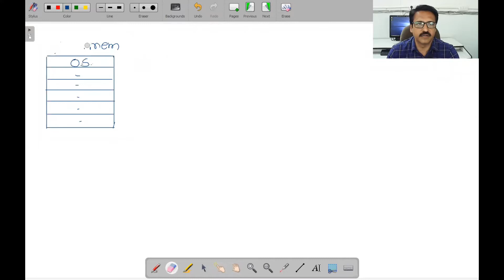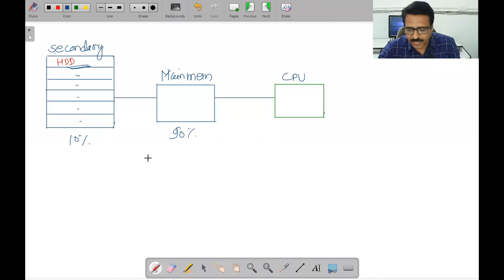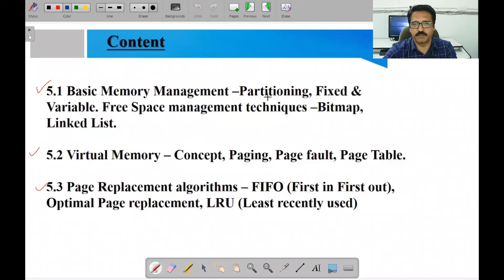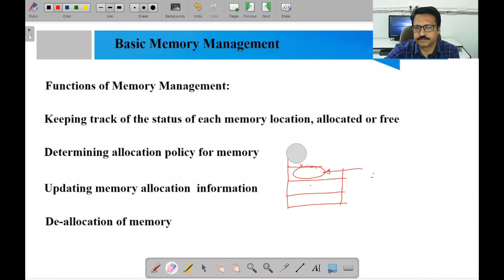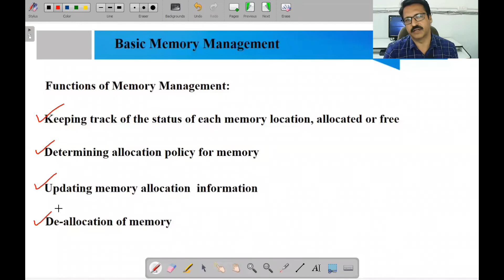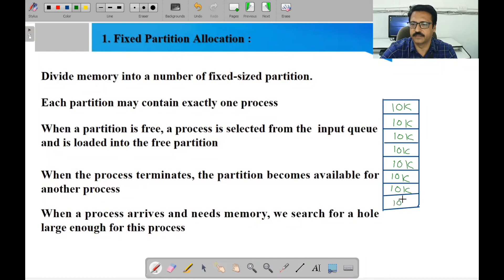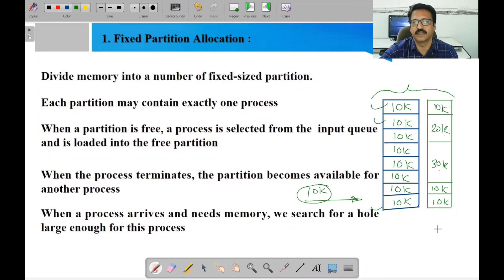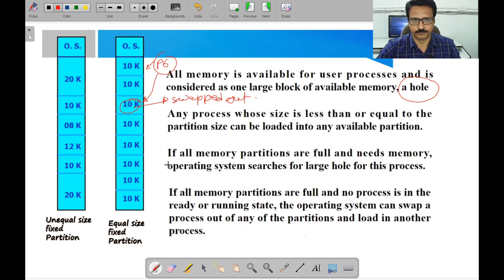Basic Memory Management